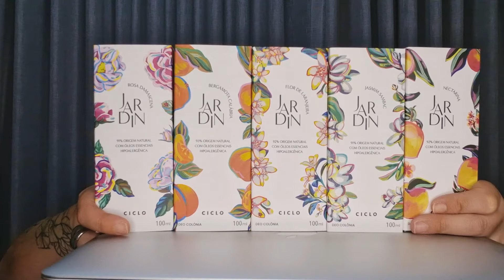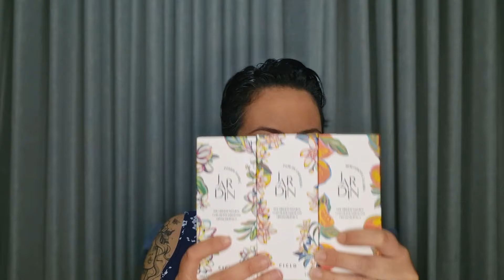LINHA JARDIN CICLO: 5 PERFUMES COM MUITA ELEGÂNCIA E SOFISTICAÇÃO!!!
O que a marca diz:
Linha Jardin da Ciclo: capture a essência da natureza em cada fragrância!

"Descubra a sofisticação e a elegância em cada nota da coleção Jardin da Ciclo, onde a natureza se encontra com a arte da perfumaria.

Compostas com mais de 91% de ingredientes de origem natural e óleos essenciais, Jardin evoca uma experiência olfativa única que eleva a singularidade de cada criação.

A coleção é composta por 5 deo colônias exclusivas e apresentam as essências de BERGAMOTA CALÁBRIA, FLOR DE LARANJEIRA, JASMIM SAMBAC, NECTARINA E ROSA DAMASCENA como protagonistas desta viagem sensorial, caracterizada por elegância e nobreza.

Imagine-se caminhando por um jardim exuberante, onde cada flor e fruta inspiram uma história de beleza e bem-estar, este é o universo que queremos que você descubra com a linha Jardin!

ROSA DAMASCENA: Uma fragrância floral e feminina. Sinta o despertar pela mistura de ameixa suculenta, frésia e magnólia. A rosa damascena, o jasmim, a violeta e o muguet compõem um buquê floral irresistível, enquanto a lichia adiciona uma nota frutada envolvente. Sua base é formada pela sensualidade do musk, a profundidade das notas ambaradas, os cristais de rosa que adicionam um toque especial e a doçura da baunilha.

FLOR DE LARANJEIRA: Uma fragrância refrescante e feminina. Sinta uma fusão cítrica revigorante de bergamota, grapefruit vibrante e a crocância do damasco. A flor de laranjeira e o lírio-do-vale criam um buquê floral envolvente. Toques amadeirados de âmbar, a sensualidade do musk, e a cremosidade do sândalo, se entrelaçam formando uma aura quente e sensual que eleva a experiência olfativa.

JASMIM SAMBAC: Uma fragrância hipnotizante e cativante. Sinta o frescor intrigante da pimenta rosa envolto em um acorde fresco e na doçura suculenta do pêssego. Experimente o desabrochar de um bouquet floral sofisticado, liderado pelo encanto do jasmim sambac, a suavidade da violeta e a feminilidade da rosa. Essa jornada olfativa evolui para notas quentes e misteriosas de musk, a profundidade do âmbar e a força do cedro.

BERGAMOTA CALÁBRIA: Uma fragrância vibrante e refrescante. Sinta a energia e vitalidade cítrica da bergamota Calábria, a intensidade da laranja sanguínea e o frescor do limão siciliano. Abra caminho para a delicadeza da flor de laranjeira, a suavidade do muguet e a elegância da rosa. Essa experiência olfativa evolui para notas quentes de musk, a profundidade do âmbar e a cremosidade do sândalo.

NECTARINA: Uma fragrância de vitalidade radiante. Sinta notas de saída cítricas e frutadas com a vivacidade do limão siciliano, a doçura da tangerina e a suculência da nectarina, acompanhada pela delicadeza floral da frésia, violeta e muguet. À medida que a fragrância se desenha envolvente, experimente um abraço reconfortante proporcionado pelos musk, âmbar e baunilha nas notas de fundo.

Além de transportar para uma experiência sensorial única, as fragrâncias Jardin são formuladas com álcool vegetal, sem produtos químicos potencialmente agressivos ao meio ambiente e reforçam ainda mais o propósito sustentável da Ciclo em prol da Beleza Limpa.

Nesta coleção, maximizamos nossos esforços ao selecionar fornecedores que utilizam ingredientes naturais que possuam certificação através de programas globais de responsabilidade socioambiental, garantindo, desta forma, rastreabilidade, segurança e cuidado com a natureza."